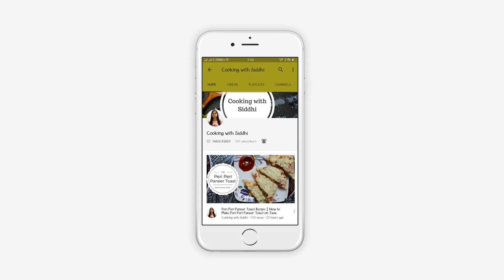(Protien Rich) Healthy Green Chickpea Salad Recipe | Chana Chaat Masala | Hare Chane ka Salad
Raw green chickpeas are juicy and tasty.So this salad can be prepared very quickly since there is no soaking time.This salad is a good source of Protein, Dietary fiber and Manganese.

Serves : 2

1 Cup Boiled Green chick peas
1 Finely chopped Small Tomato
1 Finely chopped Small Onion
1 Finely chopped Small Cucumber
1 small pomegranate
6 Finely chopped Water chestnuts
1/2 Tbsp Lemon juice
1 Tbsp Chat masala
1/2 Tbsp Roasted Cumin powder
Black Salt to Taste
2 Tbsp Finely chopped Coriander

chickpea recipes
simple salad recipe
healthy salad recipes
chickpea salad
how to make salad
chickpea salad indian
Hare chane ki chaat

healthy food
salad recipes
healthy recipes
vegetable salad recipes
healthy salad recipes
vegetable salad
simple salad recipe
veg salad recipes for diet
how to make diet salad
how to make a healthy salad
easy healthy recipes
diet salad recipes
best salads
salads for dinner
different salad recipes